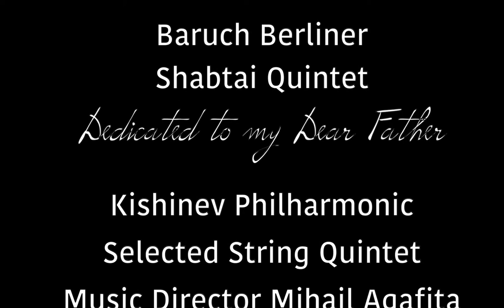Shabtai Quintet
Baruch Berliner
Dedicated to my Dear Father

Kishinev Philharmonic
Selected String Quintet
Music Director Mihail Agafita

Kedem's Concert Hall
Kishinev, Moldova
3/4/19